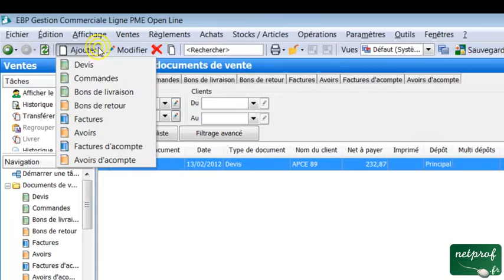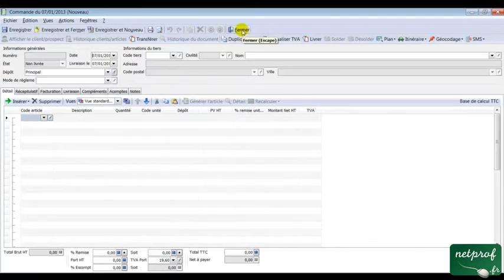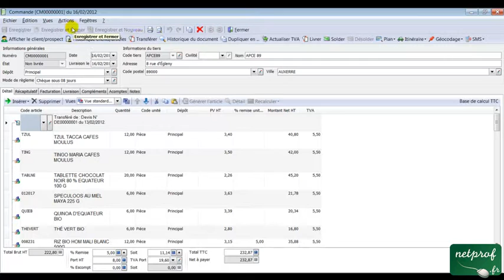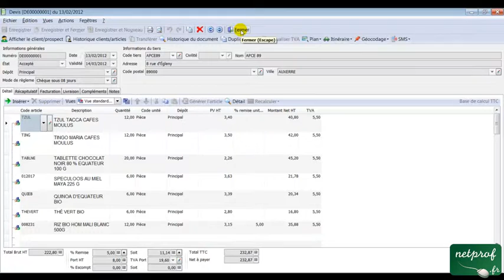PGI 13 : Création commande client